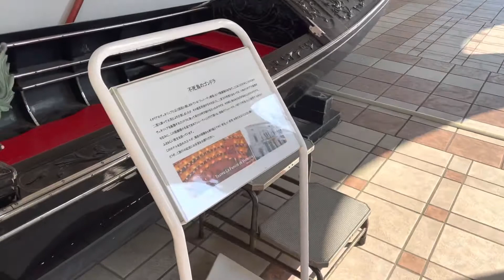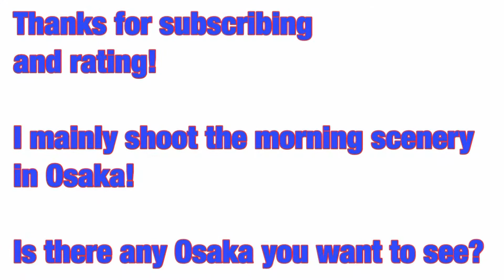【Wakayama Marina City】Tuesday morning May 2022「osaka morning 578 JAPAN」和歌山マリーナシティ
This is Marina City in Kainan City, Wakayama Prefecture.

Today is Tuesday May 2022.

Osaka is the spring season.

Let's walk!